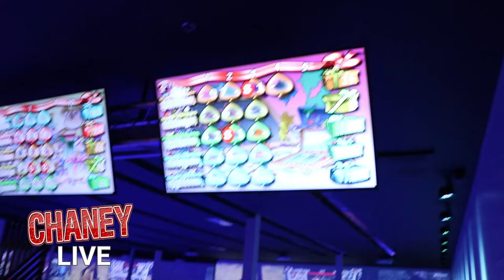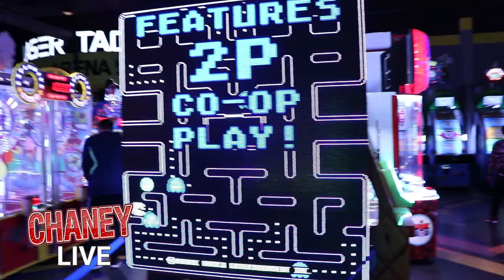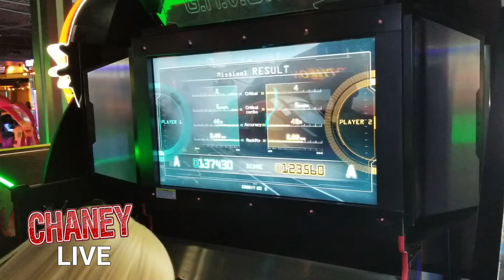CHANEY FAMILY AT MAIN EVENT